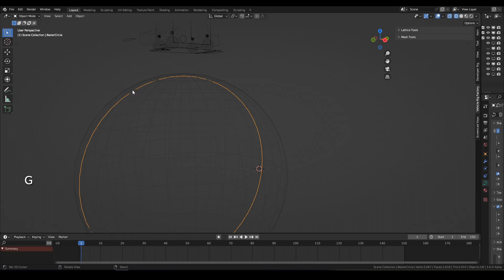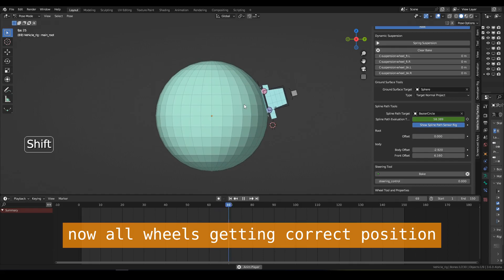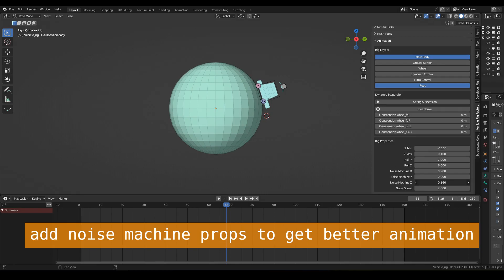How Animate Car Looping Around Sphere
you can download at:
Gumroad